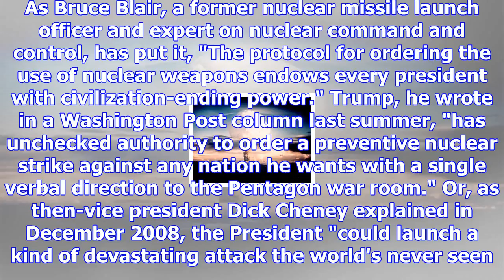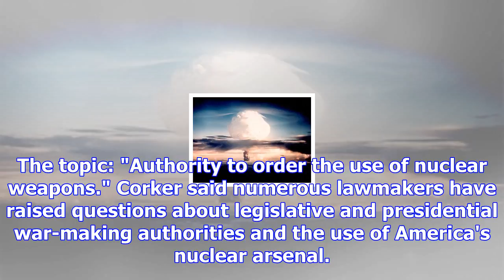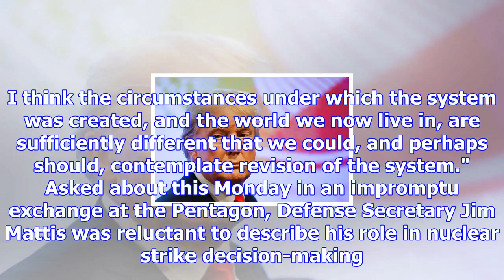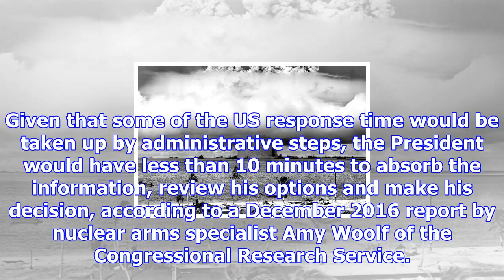Could anyone stop trump from launching nukes? no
Here's a question rarely raised before Donald Trump ran for the White House: If the president ordere...